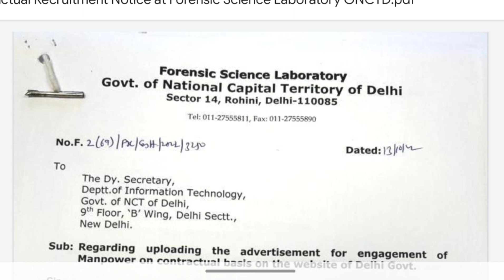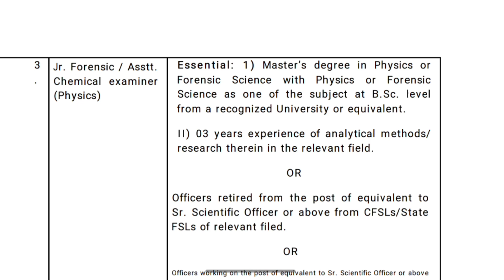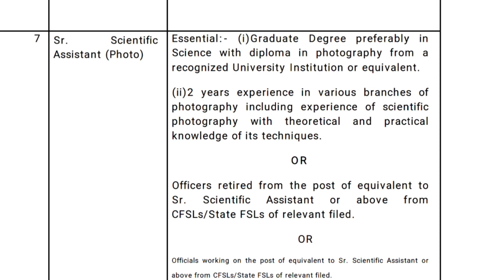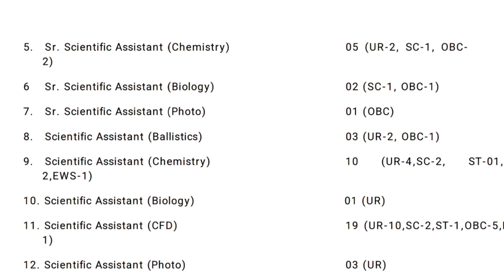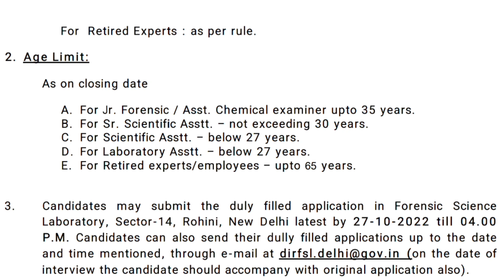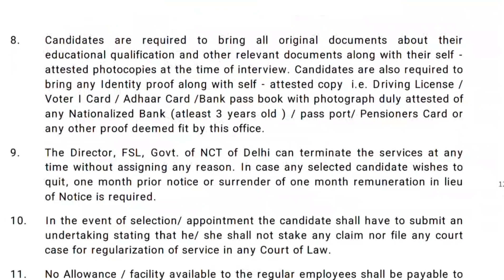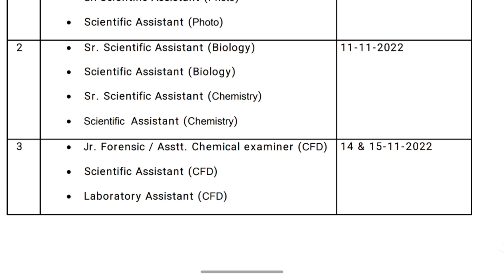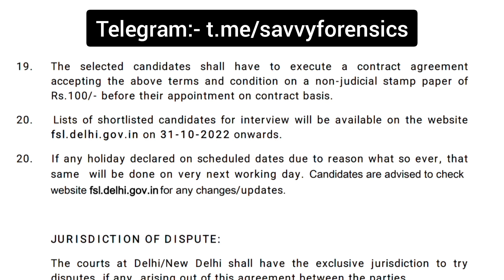Vacancy Update || Forensic Science Laboratory, Delhi || 2022 || Also For Freshers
Vacancy Update || Forensic Science Laboratory, Delhi || 2022 || Various Posts ||@savvyforensics